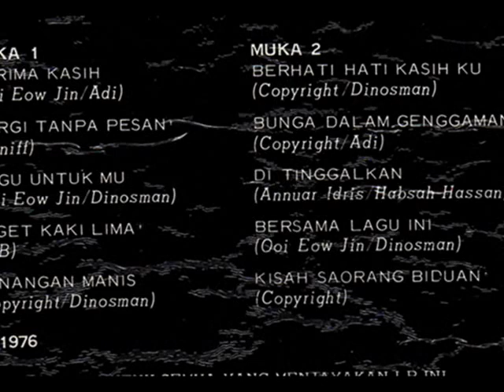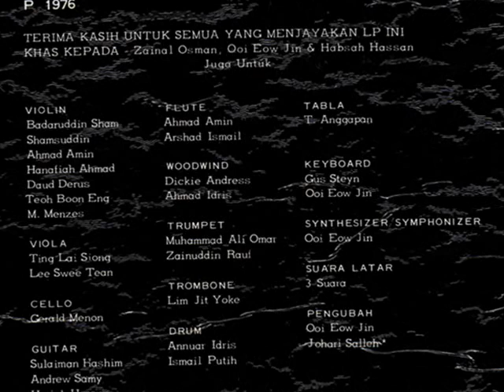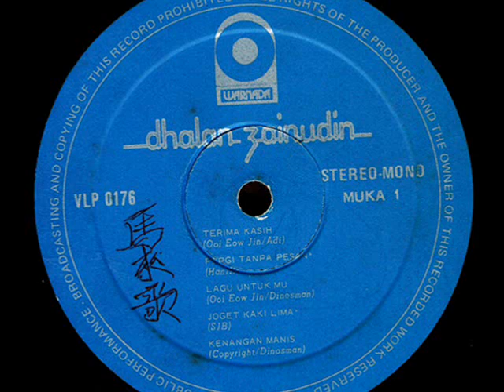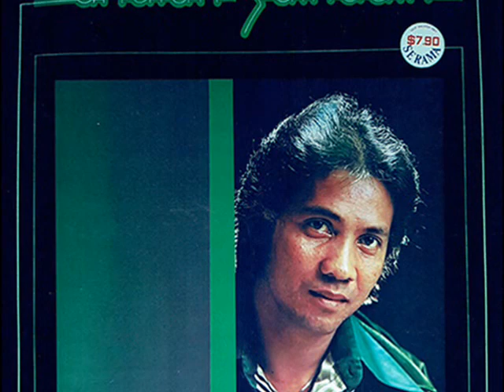dhalan zainudin _ berhati hati kasihku (1976 in HQ audio)